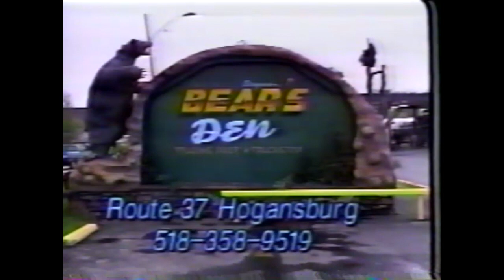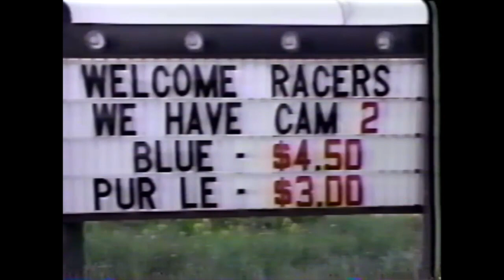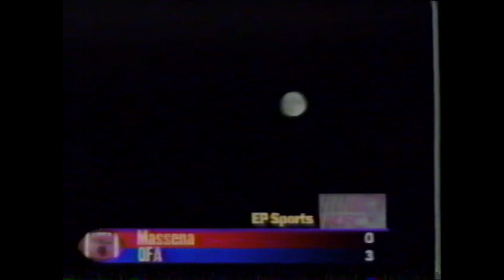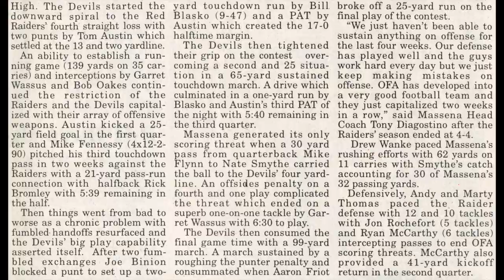1996 10 25 Massena 0 @ OFA 30 (WEPT)